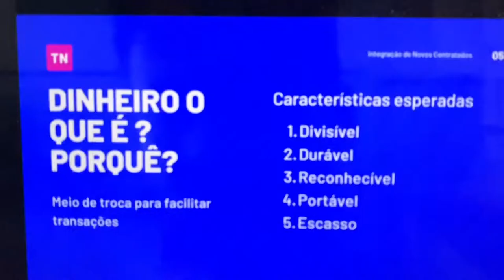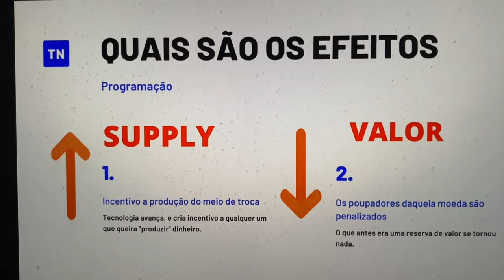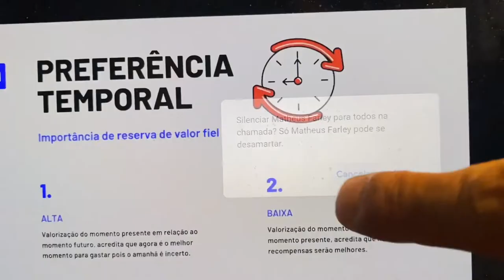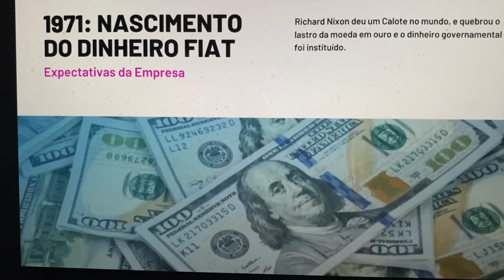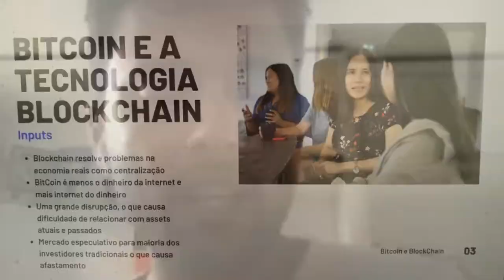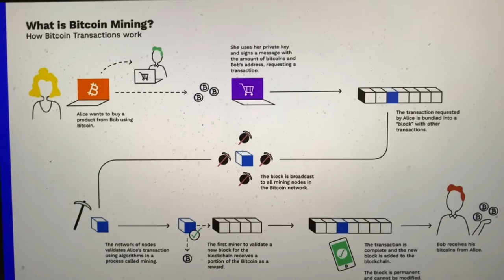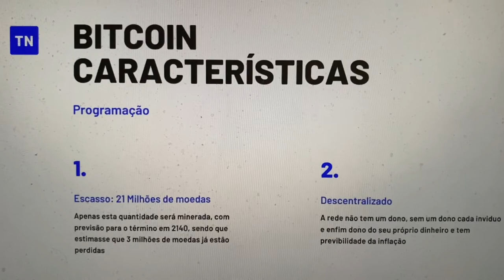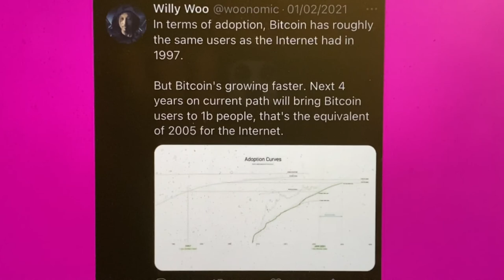TGROUP - O objetivo de uma moeda e como funciona a criptomoeda